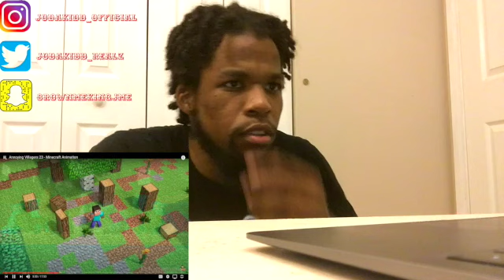ANNOYING VILLAGERS 23 (REACTION) *THIS IS CRAZY!!*